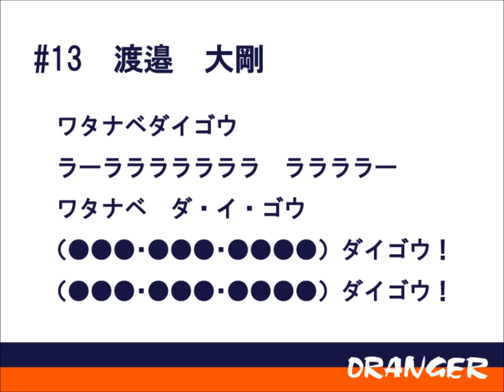2012 渡邉大剛 チャント 大宮アルディージャ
2012年新曲
渡邉大剛チャント
渡邉大剛　ラーラララララララ　ララララー
ワタナベ　ダ・イ・ゴウ
（●●●・●●●・●●●●）大剛！
（●●●・●●●・●●●●）大剛！